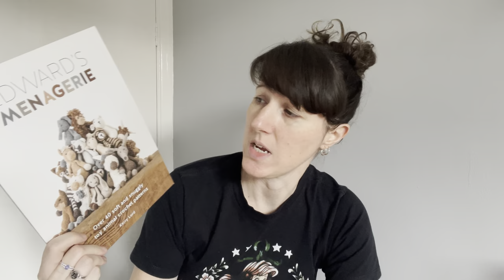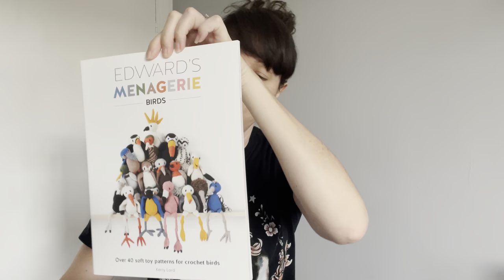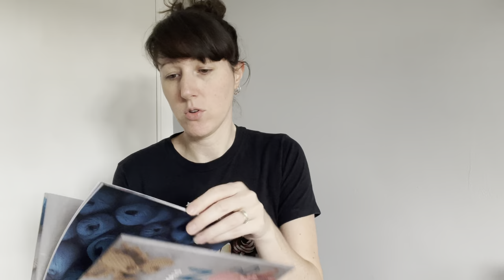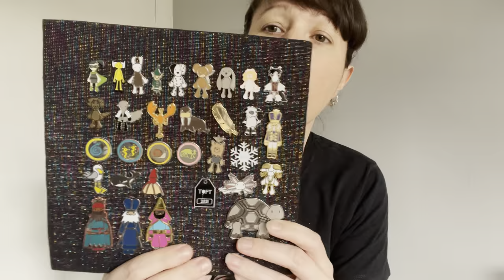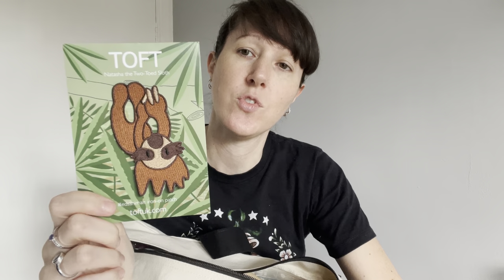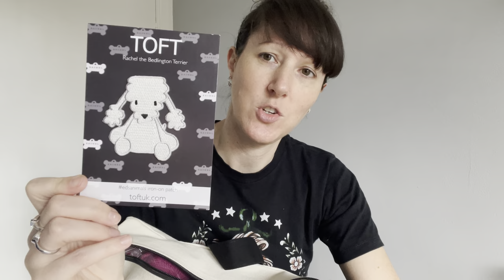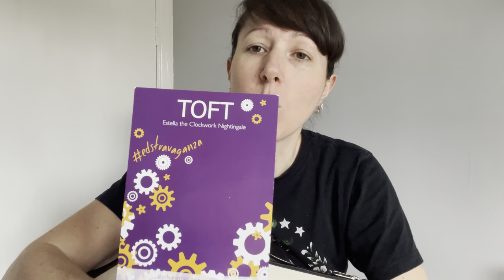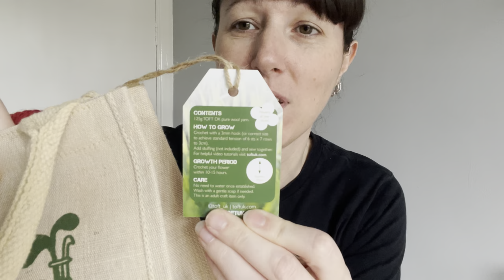All about Toft - the obsession is real!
For those of you unaware of the company Toft - a little intro video with all the info i have gained about them in the last 18 months & what the obsession is!